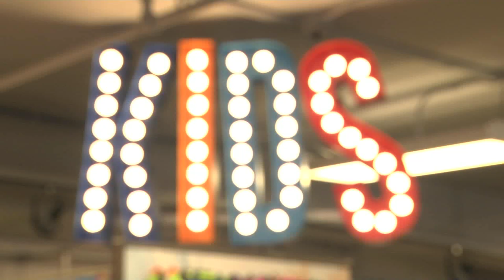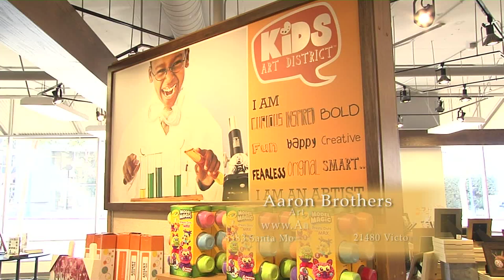Aaron Brothers and Susie Homemaker join Los Angels TV on -KTLA Feb 2013 .mp4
WAKE UP LOS ANGELS CALF: Aaron Brothers Art and Frame STORES along with the one and only Susie Homemaker make a new home on KTLA in Los Angels on Sunday;s Mornings with great shopping onfo for your home! This segment will air on Feb.10th 2013 from 7 to 9 am Sunnday tune in!